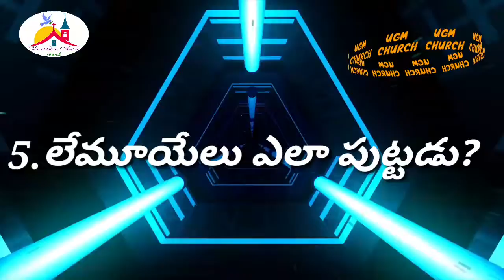బైబిల్ క్విజ్ 71